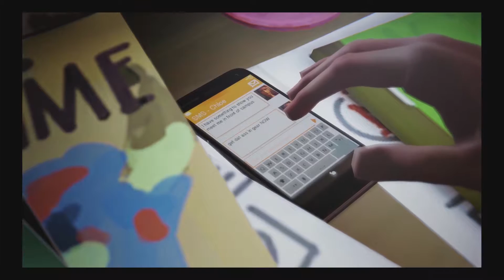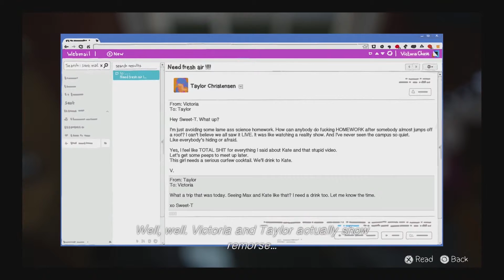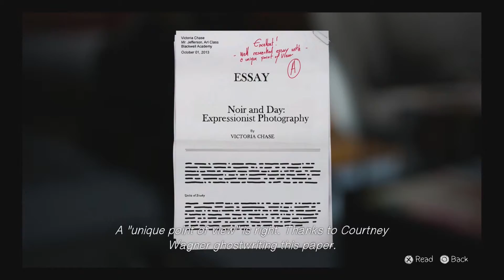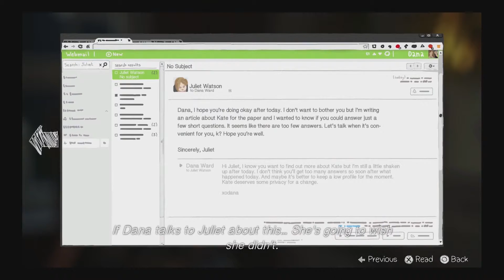[Let's Play] Life is Strange | Omg You Drowned The Plant - Part 25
Well didn't see that coming.
I was tryna bee a good mother.

"Thank god I don't have children."- #65